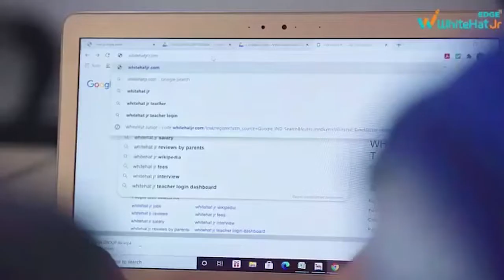JAMSHEDPUR:विधायक सरयू राय ने बीपीएम स्कूल के नए भवन की रखी आधारशिला,चुना गया है स्कूल ऑफ एक्सीलेंस